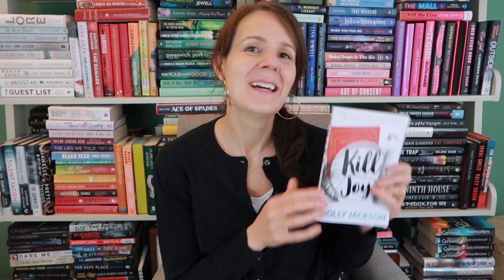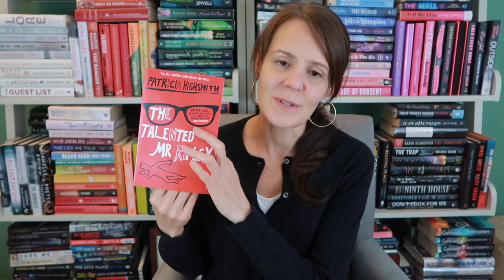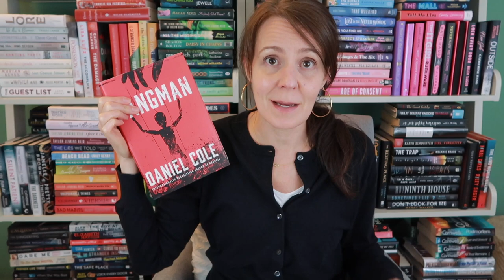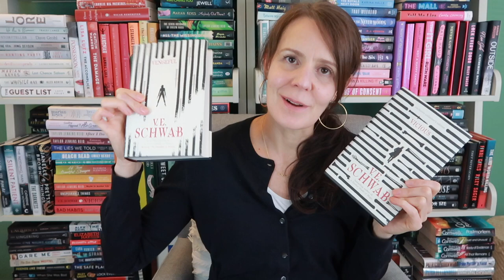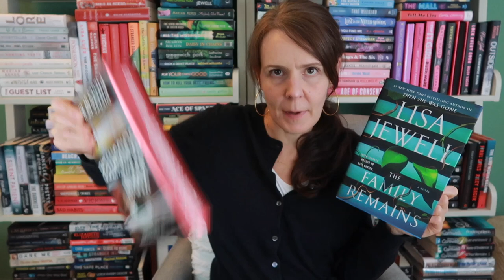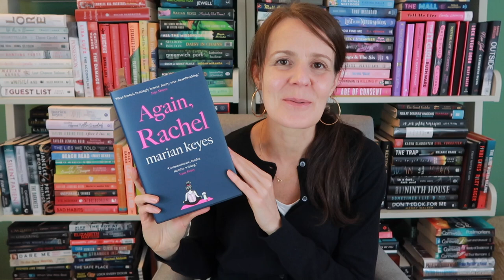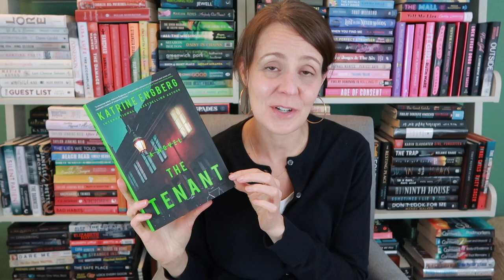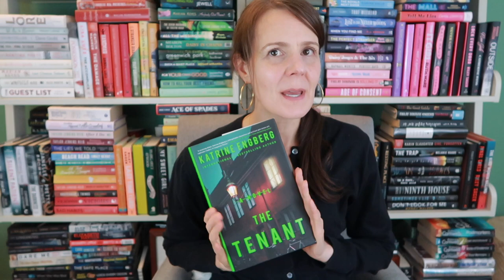MY QUASI-TBR FOR SERIES SEPTEMBER 🙃 | All The Books I Dream Of Reading If My Mood Cooperates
It's time for Series September which seemed like the perfect time for sharing more book recommendations.  So here we go!

📚 BOOKS I MENTIONED & BOOKISH ACCESSORIES*:
The Final Gambit by Jennifer Lynn Barnes
Hangman by Daniel Cole
Husband Material by Alexis Hall
Boyfriend Material by Alexis Hall
The Family Remains by Lisa Jewell
The Family Upstairs by Lisa Jewell
The Retreat by Sarah Pearse
Vicious by V.E. Schwab
Vengeful by V.E. Schwab
Ninth House by Leigh Bardugo
Hell Bent by Leigh Bardugo
Six of Crows/Crooked Kingdom Duology by Leigh Bardugo
Kill Joy by Holly Jackson
The Talented Mr. Ripley by Patricia Highsmith
The Marlow Murder Club by Robert Thorogood
The Thursday Murder Club by Richard Osman
The Stranger Diaries by Elly Griffiths
Magpie Murders by Anthony Horowitz
The Word Is Murder by Anthony Horowitz (#1 in Hawthorne Series)
Death Notice by Todd Ritter
Pieces of Her by Karin Slaughter
Girl, Forgotten by Karin Slaughter
All The Best Lies by Joanna Schaffhausen
The Naturals by Jennifer Lynn Barnes
Again, Rachel by Marian Keyes
Rachel’s Holiday by Marian Keyes
You Love Me by Caroline Kepnes
You by Caroline Kepnes
Hidden Bodies by Caroline Kepnes
Hello, Transcriber by Hannah Morrissey
The Tenant by Katrine Engberg
My Book Stand
My Game Changing Book Weight